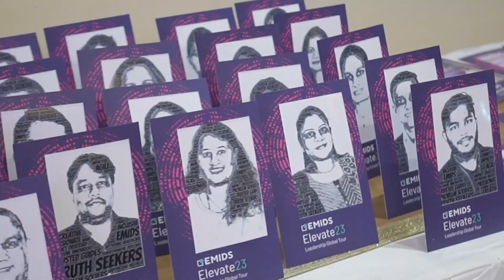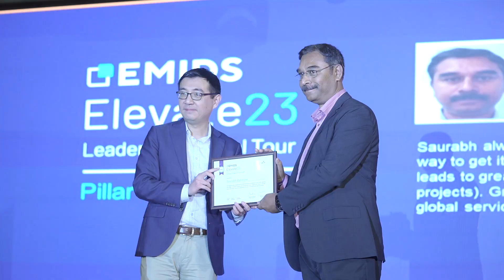EMIDS Elevate 2023 - Bangalore